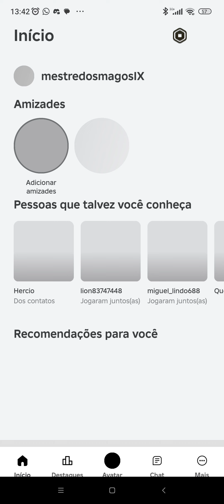19 de outubro de 2024